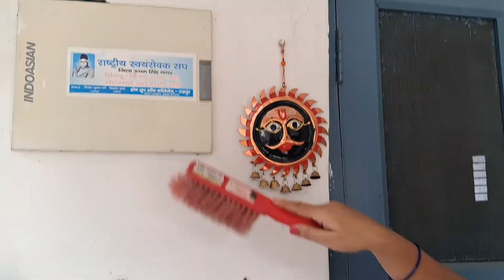बच्चो को अच्छे संस्कार कैसे दे 🧑‍🎓🤷|ऐसे इनको सिखाती हूं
hindi
meenu 21